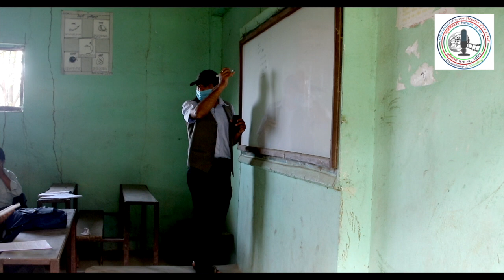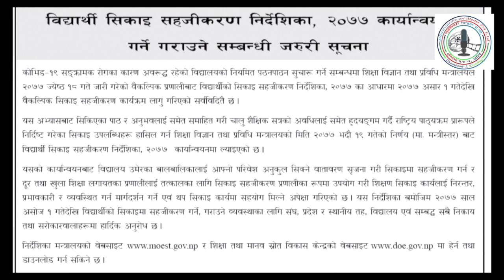अन्यौलताका बिच खुल्दै सरकारी विद्यालय हरु विद्यार्थी हरुमा छायो खुसीयाली